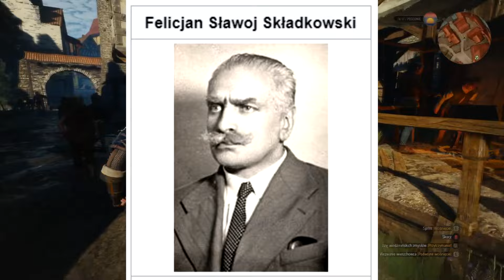Czy miasto z Wiedźmina jest realistyczne? Jak żyłoby się w Novigradzie?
Zastanawialiście się kiedyś, czy wolne miasto Novigrad byłoby w stanie funkcjonować w prawdziwym świecie? W tym filmie postaram się wam na to pytanie odpowiedzieć.